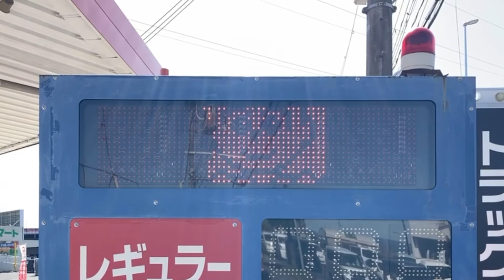広告用の電光掲示板(ガソリン価格) ENEOS 伊藤忠エネクスグループ エネクスフリート株式会社 京都下り線店